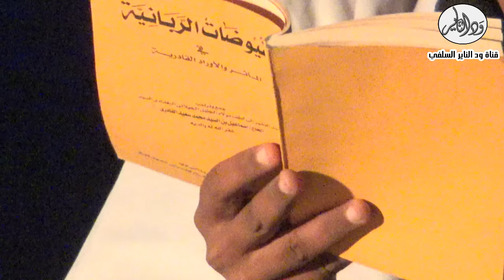دين الصوفية أخطر من دين أبي جهل وابو لهب الشيخ مزمل فقيري